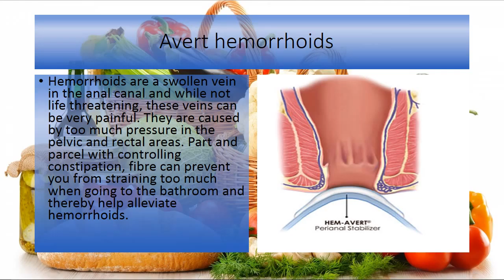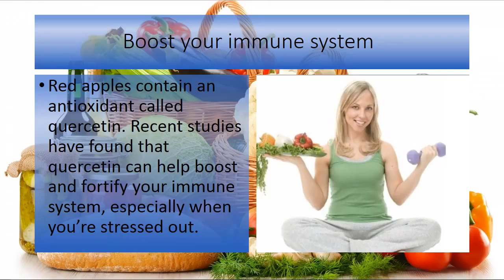Popular benefit of the healthy fruit Apple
advice.Hemorrhoids are a swollen vein in the anal canal and while not life threatening, these veins can be very painful. They are caused by too much pressure in the pelvic and rectal areas. Part and parcel with controlling constipation, fibre can prevent you from straining too much when going to the bathroom and thereby help alleviate hemorrhoids.Many health problems are associated with being overweight, among them heart disease, stroke, high blood pressure, type 2 diabetes and sleep apnea. To manage your weight and improve your overall health, doctors recommend a diet rich in fibre. Foods high in fibre will fill you up without costing you too many calories.We’re constantly consuming toxins, whether it is from drinks or food, and your liver is responsible for clearing these toxins out of your body. Many doctors are skeptical of fad detox diets, saying they have the potential to do more harm than good. Luckily, one of the best’and easiest’things you can eat to help detoxify your liver is fruits’like apples.Red apples contain an antioxidant called quercetin. Recent studies have found that quercetin can help boost and fortify your immune system, especially when you’re stressed out.Though past studies have been divided on the issue, recent long-term studies suggest that people who have a diet rich in fruits that contain antioxidants’like apples’are 10 to 15 per cent less likely to develop cataracts.